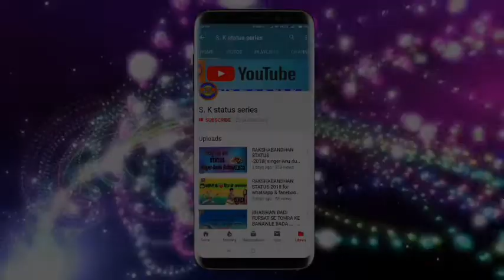(2019) का सबसे बड़ा धमाका Song New Year - बलमुआ नया साल के by sk status series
Khesari lal new year status
Sk status
Sk status series
Status sk
2019 status
Sk status series
Happy new year 2019
Sk status

Sk status series
Pawan singh status new year status
Bhojpuriya status
New bhojpuri status
Whatsapp status
Skstatusseries
Skstatus
Statussk
Sk status series
Bhojpuri status sk
Khesari lal whatsapp status

New khesari lal song 2018

Love kala sab hoi 2018 song

Premika mil gail new song khesari lal
khesari lal new status
new bhojpuri status
bhojpuristatus video
bhojpuri status hd
bhojpuri whatsapp status
new Bhojpuri WhatsApp status
Pawan Singh new song WhatsApp status
Bhojpuri song status
Bhojpuri video status
New bhojpuri song status
khesari lal yadav song status
khesari lal new sad status
Bhojpuri status hd

तुझे बेवफ़ा कहूं की... कुछ और कहूं ?
tujhe bewafa kahun song status
khesari lal Yadav sad song status
tujhe bewafa kahu ki kuch aur kahu
khesari lal new sad song status
khesari lal new whatsapp status

Mar jaib sasura tohara jaye se pahile khesari lal sad

Khesari lal mar jaib sasura tohra jaye ke pahile

Fel hoi hard Card chhapaye Se Pahile sad song bhojpuri

Bhojpuri sad song khesari lal yadav fel hoi hard kard chhapaye se pahile

Phel hoi heart kard chhapaye ke pa pahile,

Khesari lal yadav sad song fel hoi hard card chapaye se pahile,

Dj song card chhapaye se pahile khesari lal,

Khesari lal card chapaye se pahile sad song bhojpuri

Bhojpuri sad song card chhapye se pahile,

Dj song fel hoi hard kard chhapaye se pahile,

New sad song khesari lal yadav card chapaye ke pahile,

Dj Song Mar jaib sasura tohra jaye ke pahile dj song khesari lal yadav

Dj mix song card chhapye se pahile,

Dj song mar jaib sasura tohara jaye ke pahile,

New sad song khesari lal yadav card chapaye se pahile,

Bhojpuri sad sing song card chhapaye se pahile khesari lal yadav,

Dj song Sasura jaye se pahile khesari lal yadav dj song bhojpuri,

Phel hoi hard khesari lal yadav dj song

Dj Fel hoi hard khesari lal yadav dj song

Khesari lal yadav fel hoi hard dj song

Khesari lal yadav phel hoi hard dj song

Khesari Lal Mar Jaib Sasura to hara jaye ke pahile
Fel hoi hard card chapaye ke pahile
Phel hoi hard card chhpaye se pahile khesari lal

मर जाइब ससुरा तोहरा जाए के पहिले फेल होइ हार्ड कार्ड छपाए के पहिले खेसारी लाल यादव

Fel hoi hart card chhapaye se pahile khesari lal yadav

Phel hoi hart card chapaye ke pahile khesari lal yadav

Khesari fel hoi hart kard chhapaye ke pahile

Khesari lal fel hoi hart cart chapaye se pahile dj song

Kad chhapaye ke pahile

Kad chapaye ke pahile khesari lal yadav

Dj song cad chapaye k pahile khesari

Khesari sasura jaye ke pahile

Shadi ke kad chapaye ke pahile

Dj mix song kad chapaye se pahile khesari lal yadav

Tohra jaye ke pahile khesari lal yadav

Khesari lal tohara jaye se pahile

Dj song sasura tohra jaye ke pahile

Sasura jaye ke pahile tohra dj mix song khesari lal yadav

Fail hard khesari lal yadav

Fail hoi hart card chaapye se pahile khesari lal yadav

Khesari lal fail hoi hard card chapaye ke pahile

Fail hart cad khesari lal

Fail hoi hart cart chapaye ke pahile khesari

Fail hoi hard card chapaye ke pahile

Phel hoi heart card chhapaye ke pahile

Card chapaye se pahile khesari lal

fail ho heart card khesari lal yadav

fail ho hard card chalaye se pahile original song

Fail hoi hard card chaupai se pahile khesari lal yadav

Khesari lalFel hoi hart card chhaupai ke pahile khesari lal dj song

Sasura jaye se pahile

Mar jaib sasura jaye se pahile

fel hoi hard card chapai se pahile dj song

Fail hoyi hard card chapaye se pahile

Fel hoye hard card chhapaye se pahile

Phel hoyi hard card chapaye se pahile,

Dj song fail hoyi hart kard chhapaye ke pahile,

Dj phel hoyi heart card chapaye se pahile khesari,

Fel hoyi had cad chapaye se pahile,

Fail Ho Hard Card chapaye se pahile

Fail ho hart card chapaye se pahile